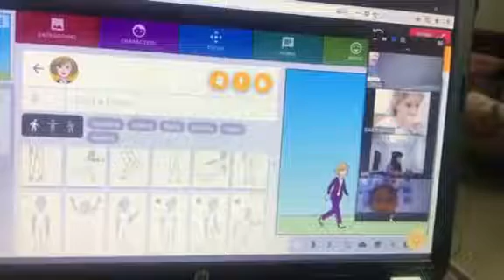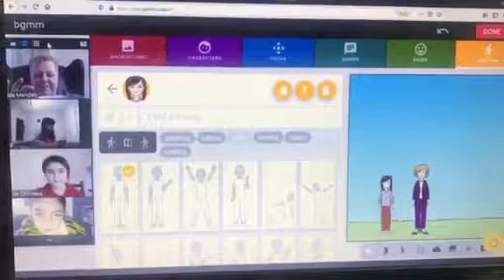FUNDA MERİÇTEN - PIXON